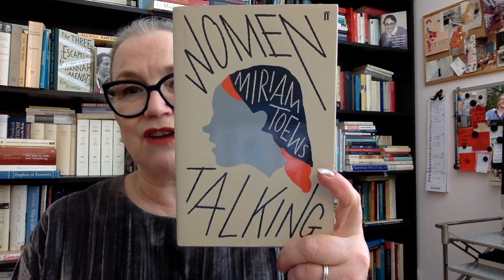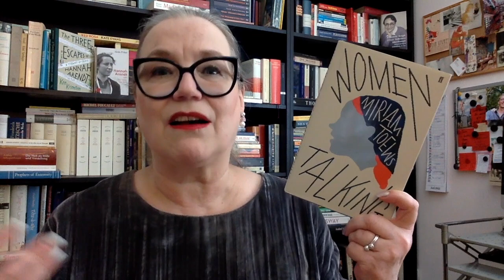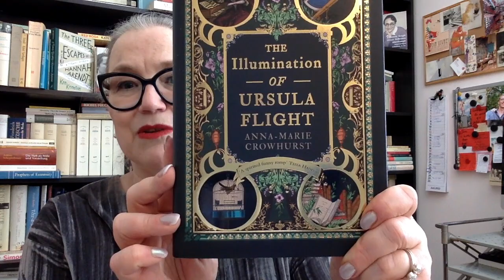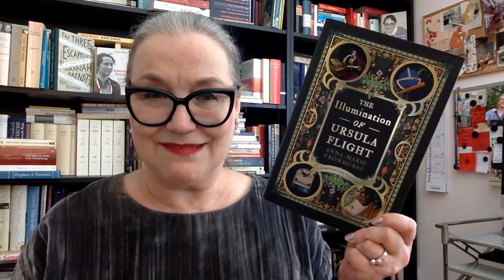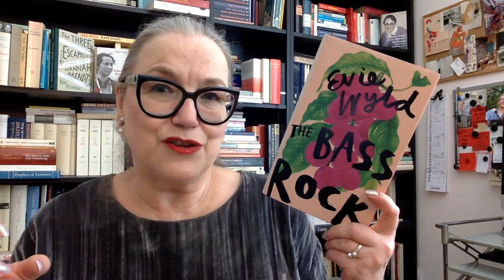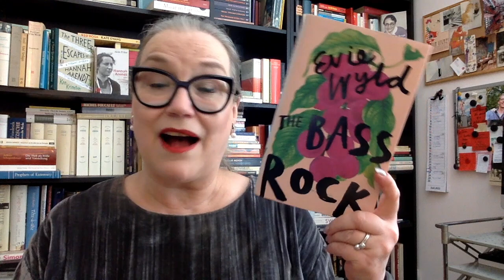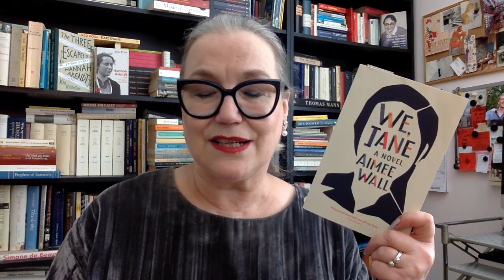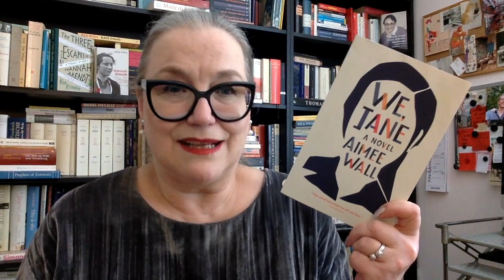Five Fav's: Strong Women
Now that the US Supreme Court has overturned Roe v. Wade, feminist books are more important than ever. Here are some (more or less) recent fav’s:

1. Miriam Toews, Women Talking (2018)

2. Anne-Marie Crowhurst, The Illumination of Ursula Flight (2018)

3. Evie Wyld, The Bass Rock (2020)

4. Lisa Allen-Agostini, The Bread the Devil Knead (2021)

5. Aimee Wall, We, Jane (2021)

I also wrote some books:
New novel – published in Dutch on 30 December 2020: